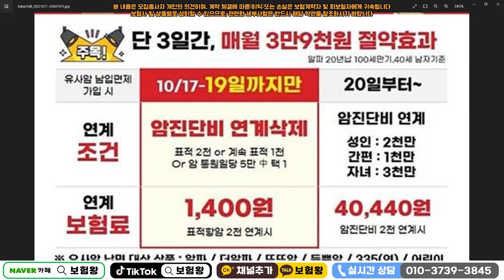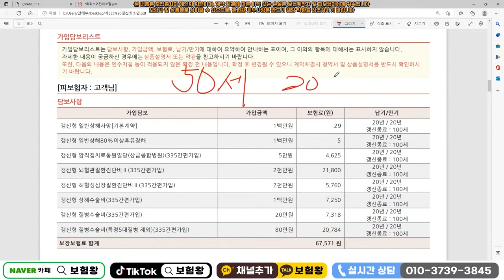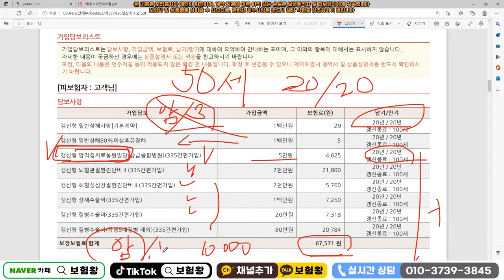30개 보험사중 유일하게 유사암진단시 납입면제!! (연계조건없을때 8282)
30개 보험사중 유일하게 유사암진단시 납입면제 가능한
어린이보험 성인보험 유병자간편보험 설명드립니다.

감사합니다!!

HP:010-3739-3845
카톡친구추가:r2an
카톡플러스친구:보험왕